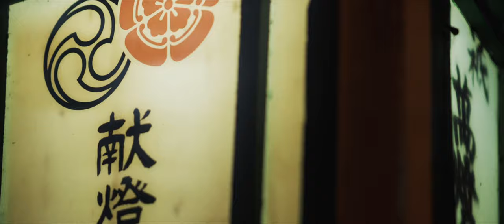京都が持つもの。【4K】｜Sony α6400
■機材 / My Gear
 【Camara】
 ・Sony α6400
 【Lens】
【ND Filter】
 ・K&F Concept 可変式ND2-ND400
 【Tripod】
 ・JOBY ゴリラポッド 3K
 ・VANGUARD VEO 2GO 235AB
 【Gimbal】

■編集環境 / Editing environment
 【PC】
 ・MacBook Pro (13-inch, 2017)
 【Software】
 ・Final Cut Pro
 ・Motion
 ・Max/MSP/Jitter
 ・Luminar 4
 ・Pixelmater Pro